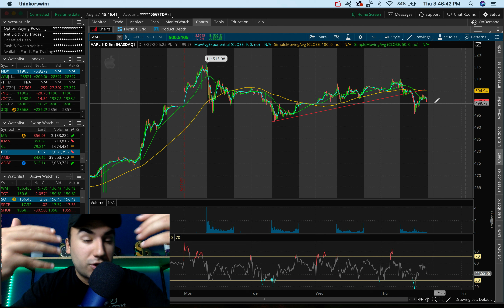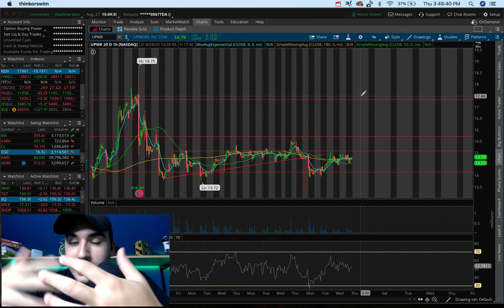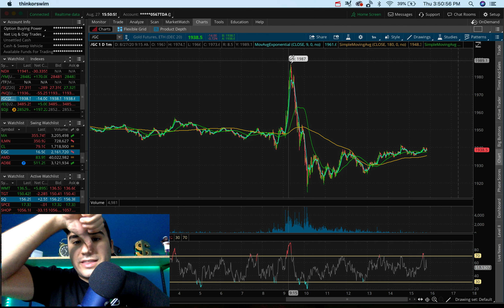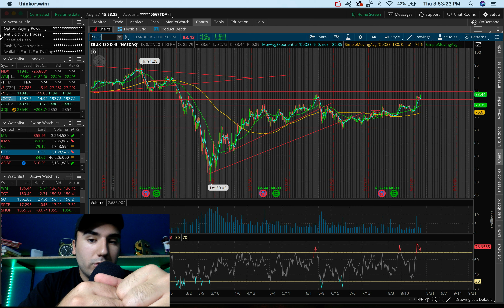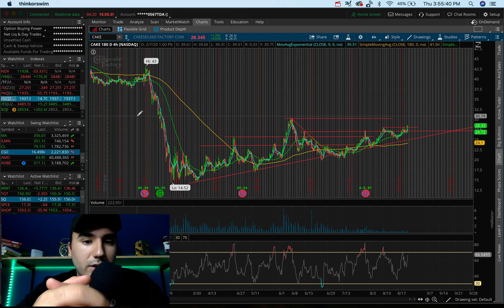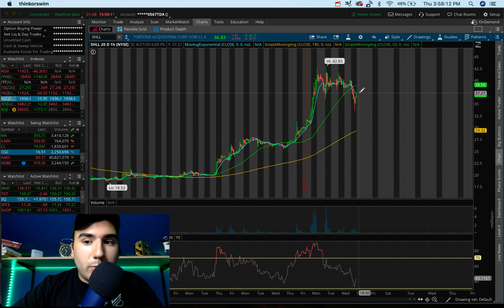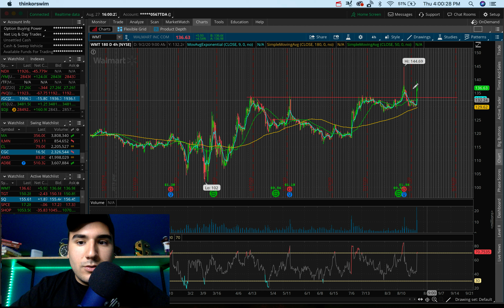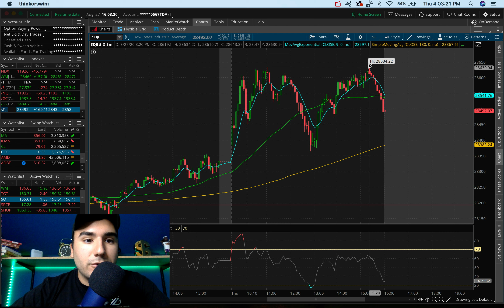7 Stocks to BUY with HUGE UPSIDE? | Top Stocks September 2020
Twitter ➤➤➤ @StasSerfes